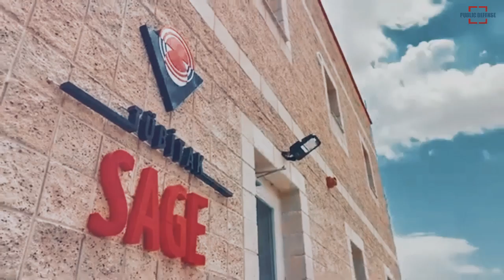Turkish "Goktug, Gokhan and Akdogan" Air to Air Missile Project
Tubitak Sage, who developed the Gokdogan and Bozdogan, Turkey's first national air-to-air missile, continued his studies of the Gokhan and Akdogan missiles.